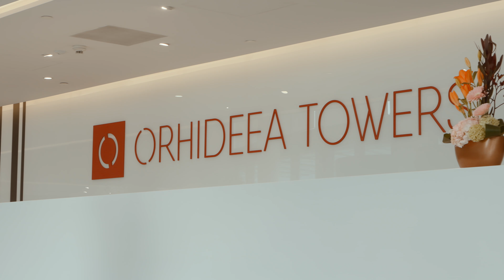Community management Orhideea Towers Cushman & Wakefield Echinox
Ne-am diversificat aria de servicii oferite proprietarilor de clădiri de birouri prin crearea și implementarea de programe si evenimente pentru a sustine companiile chiriașe. Experiența angajaților la birou a devenit extrem de importantă, oferindu-le contexte valoroase de socializare, interacțiune si colaborare. Orhideea Towers a dat startul evenimentelor dedicate printr-o experiență culinară plină de savoare, alături de un somelier, o degustare de vinuri bine alese, asezonate cu brânzeturi desăvârșite, care evidențiază aromele și caracteristicile vinurilor.